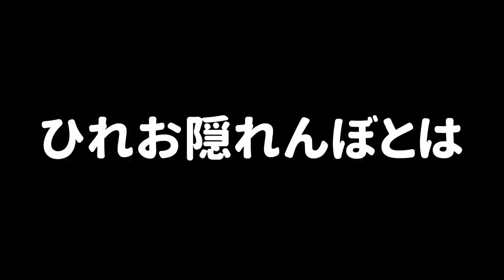【神わざ】塗らないかくれんぼでホコ台の上で寝てればバレないんじゃないか？ｗｗｗ【スプラトゥーン２】